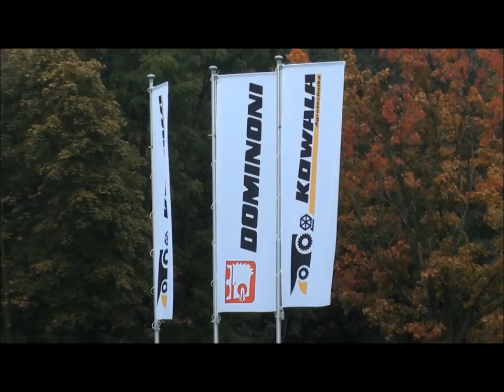przystawka do zbioru kukurydzy na ziarno Dominoni SL968 Kowala Agrotechnika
Proponujemy pełną ofertę przystawek marki Dominoni.
Od 5 do 12 rzędów

Kowala Agrotechnika